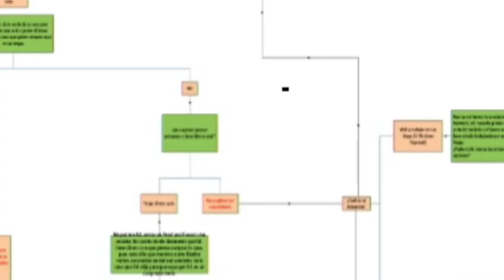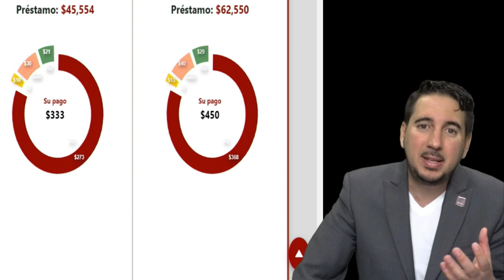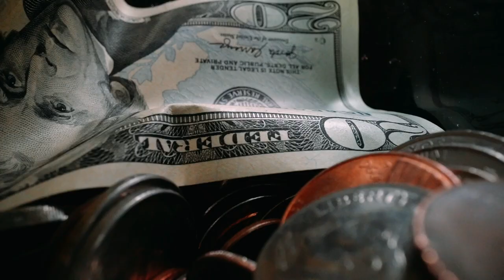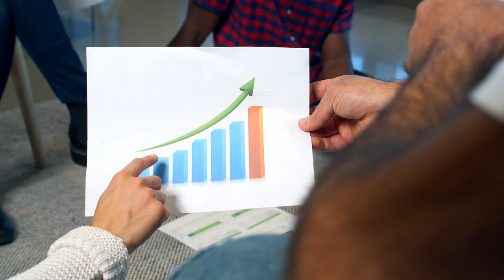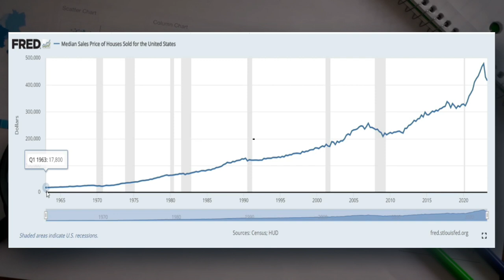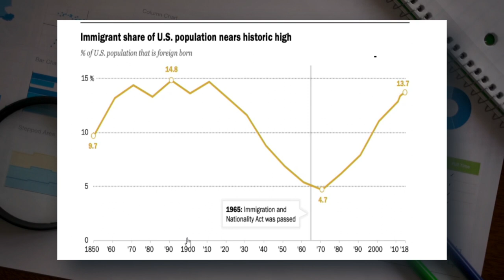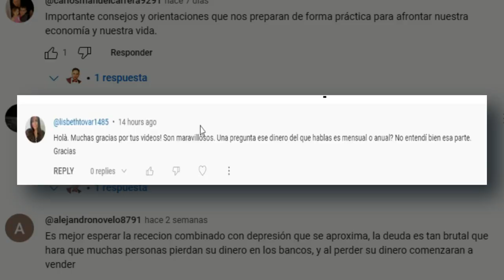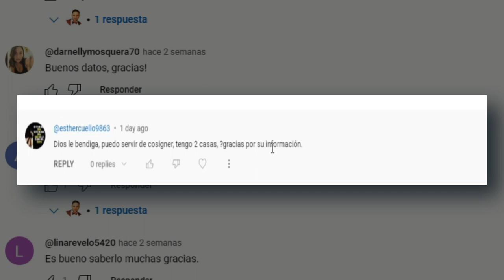No compres casa en el 2023 sin antes ver este video ...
¿Estás considerando comprar una casa en el 2023? ¡Detente antes de dar ese paso importante! En este video, te revelaré los 4 factores clave que, según mi criterio y estudios realizados por mi equipo de trabajo, podrían obstaculizar tu camino hacia la adquisición de una vivienda. Estos factores incluyen:

Relación entre ingresos y deudas: Analizaremos cómo la relación entre tus ingresos y tus deudas puede influir en tu capacidad para comprar una casa de manera responsable.

Problemas de crédito: Descubre por qué un mal historial crediticio puede ser un obstáculo importante para obtener una hipoteca favorable.

Problemas fiscales: Exploraremos los problemas relacionados con la presentación incorrecta de impuestos y cómo pueden afectar tu capacidad para comprar una casa.

Ahorros insuficientes: Te explicaré por qué es esencial tener suficientes ahorros para cubrir los costos asociados con la compra de una casa.

Pero espera, hay un factor aún más significativo: el miedo. El miedo, basado en la falta de conocimiento sobre el proceso de compra de una casa, puede paralizarte y evitar que tomes una decisión importante. Aquí, desmitificaremos el proceso y te proporcionaremos la información que necesitas para tomar una decisión informada.

Recuerda que comprar una casa es una inversión a largo plazo. Históricamente, las propiedades tienden a aumentar su valor con el tiempo, y con la creciente demanda impulsada por el aumento de la población inmigrante en Estados Unidos y la escasez de viviendas en el mercado, esta podría ser una oportunidad que no querrás perder.

En este video, te proporcionaremos datos valiosos y consejos prácticos para ayudarte a tomar una decisión inteligente sobre la compra de una casa en el 2023. ¡No te lo pierdas!